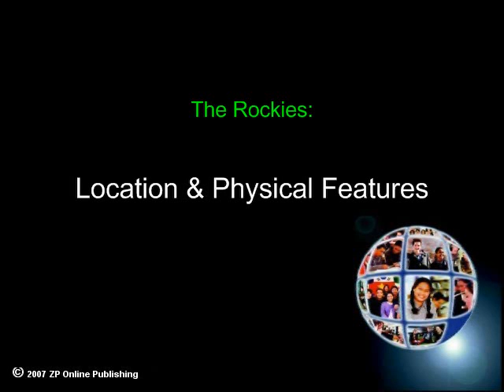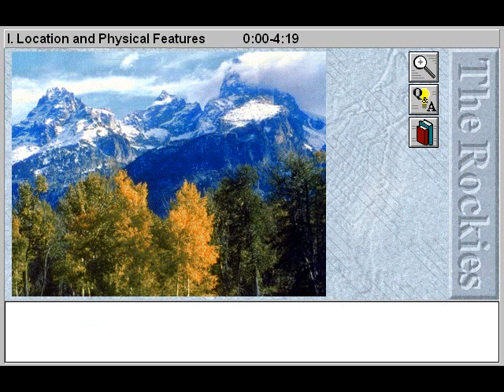The Rockies: Location and Physical Features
- This online geography education video will assist geography and social sciences students to study and identify the main physical features of the Rocky Mountain States, a region comprising Colorado, Idaho, Montana, Utah, and Wyoming. Examine the importance of the major natural resources of the Rocky Mountain region.